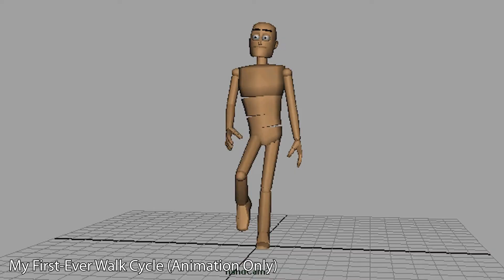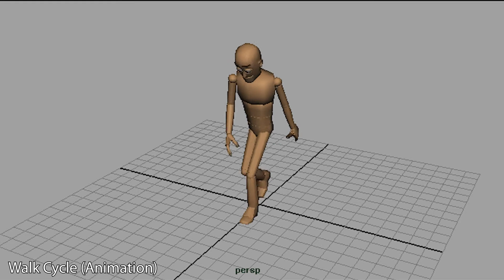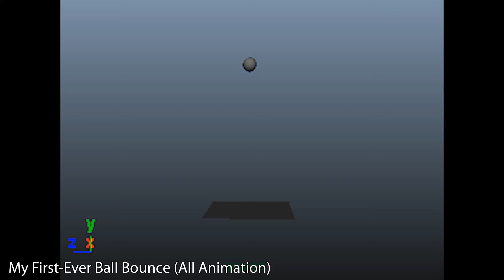Alex-K-Art Demo Reel ~ 2011 (July - December)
This is my overdue demo reel, representative of the work I did from July 2011 to December 2011. While studios won't be interested in anything but my latest and greatest work, I'm creating retroactive demo reels both for documentation purposes and so that I can show off to my friends and family all of the works that I create that don't normally get uploaded to YouTube or my website.

Keep an eye out for my other 2011 demo reel, as well as reels for 2010 and possibly even 2009. Also, I will obviously be making one for the first half of 2012, which has just ended.